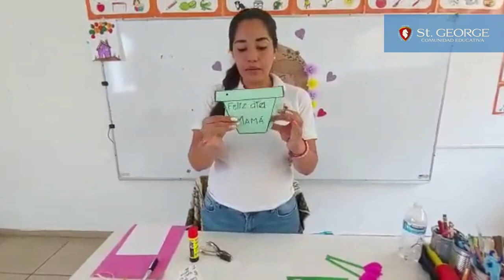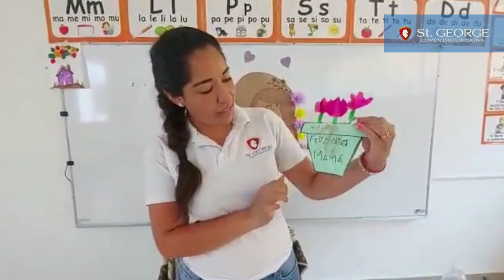Tarjeta para mamá | Colegio St.George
Vamos a realizar una tarjeta manual para celebrar a mamá en su día